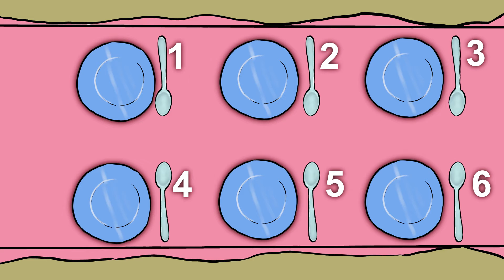Bula Kids - Counting